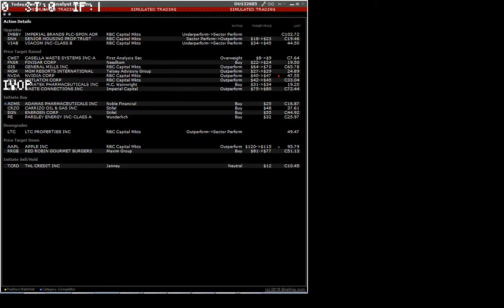160617 analyst actions